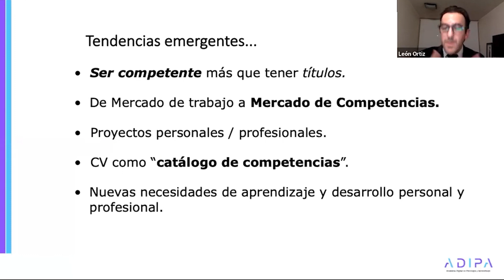Importancia de los Perfiles de Cargo y de la Entrevista por competencias laborales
💜 Nuestras redes 💜